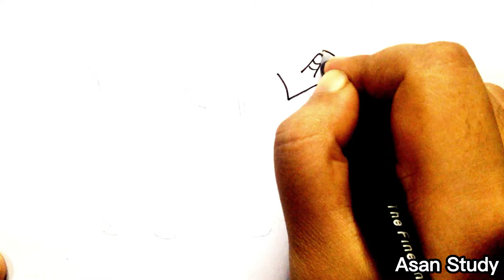My Little Pony Drawing | Fluttershy Drawing, Twilight Sparkle Drawing, Pinkie Pie, Rainbow Dash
In this video we will draw Twilight Sparkle, Rainbow Dash, Pinkie Pie, Fluttershy from my little pony in an easy way...!